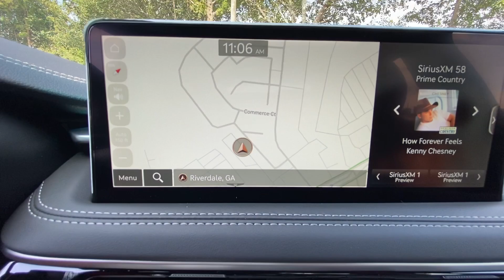2025 Genesis G70 2.5T Morrow, Union City, Jonesboro, Forest Park GA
New 2025 Genesis G70 2.5T available at Southtowne Hyundai of Riverdale located in 7665 Hwy 85 South, Riverdale, GA, 30274.
Stock#: G12994 - VIN#: KMTG34SC6SU147473

Servicing the Morrow, Union City, Jonesboro, Forest Park area.

Your next car could be the  2025  Genesis G70. Here's a stunning Genesis G70, the compact premium sport sedan that aligns with your standards of excellence. From its exhilarating performance and high-end design to its standard driver-assist features and exclusive owner benefits, this sleek and powerful vehicle will surpass all expectations. These are just some of the great options this vehicle comes with: Apple Carplay®/Android Auto®, Keyless Entry, Heated Mirrors, Back-Up Camera, Power Passenger Seat, Satellite Radio, Dual Zone A/C, Steering Wheel Audio Controls, Alarm, Power Driver Seat. Feel the thrill of being at the top of your game in this exceptional Genesis G70. Treat yourself to a test drive today. Our staff will toss you the keys and give you an outstanding customer experience.